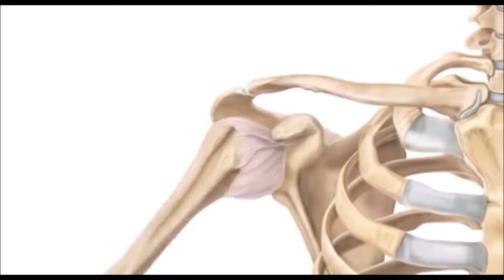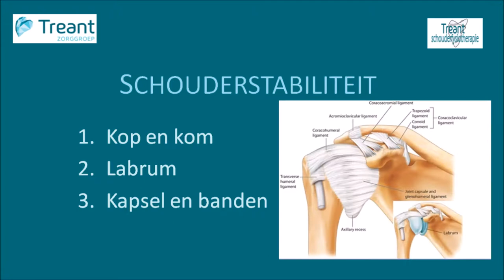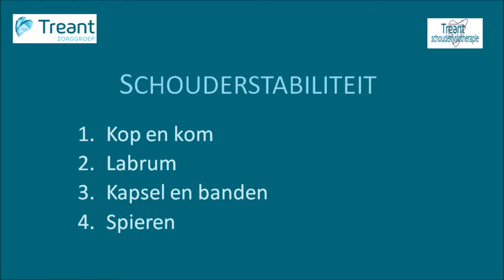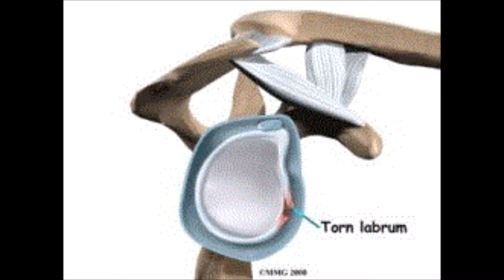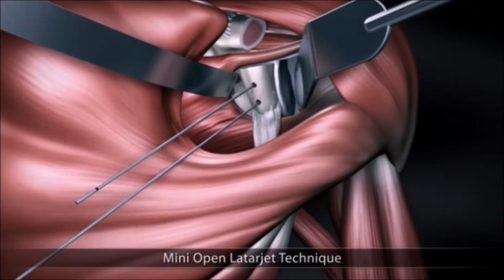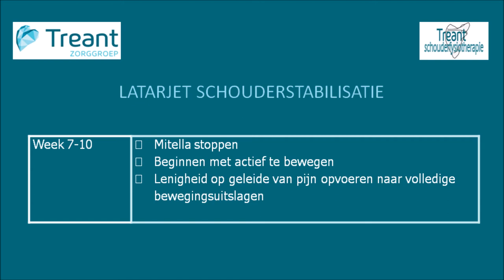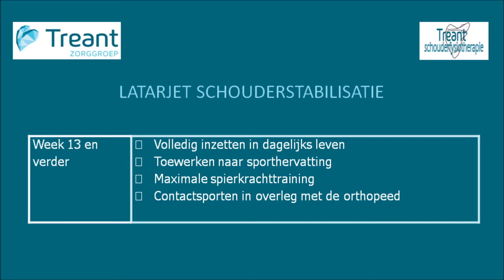Fysiotherapie Treant Scheperziekenhuis: Bewegen na een Latarjet schouderoperatie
Stoornis, operatie en nabehandeling na een Latarjet schouderoperatie